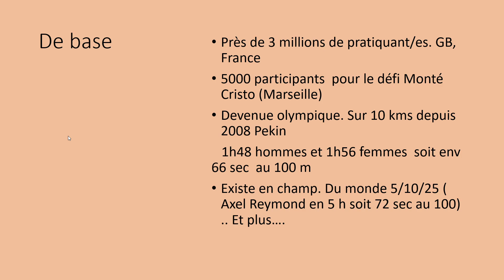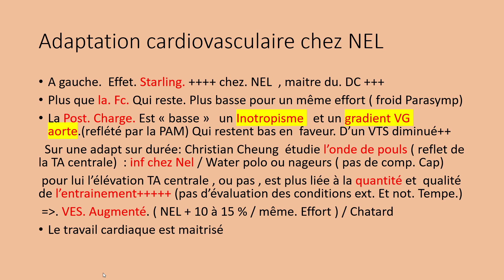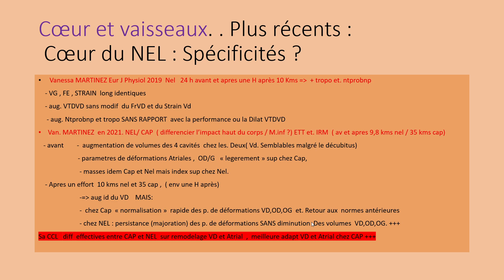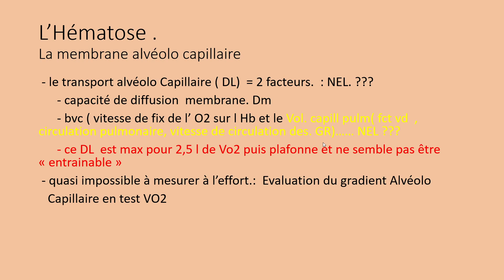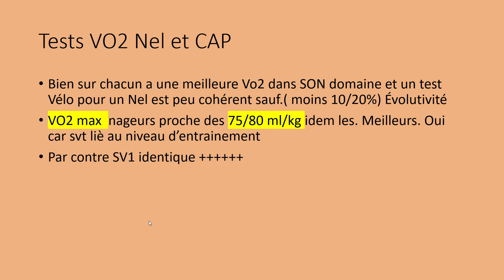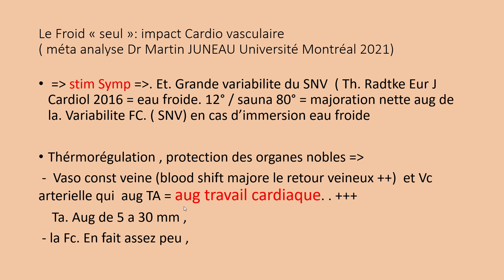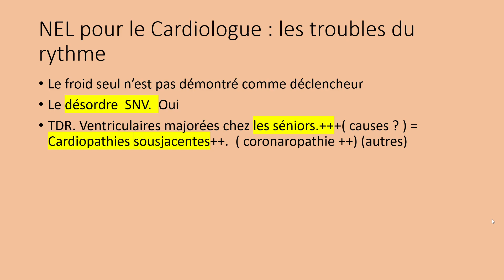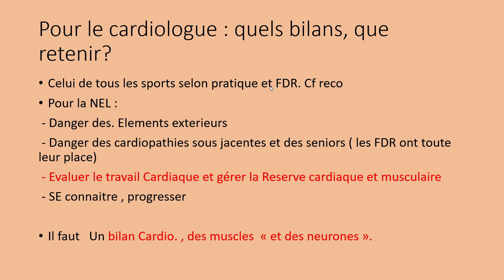La nage en eau libre ( NEL).Contraintes Cardio Vasculaires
Marseille Gérard Lagrange